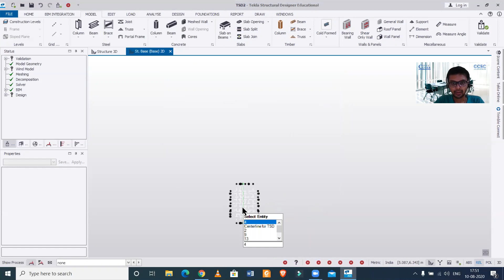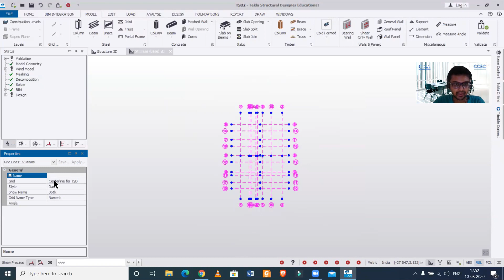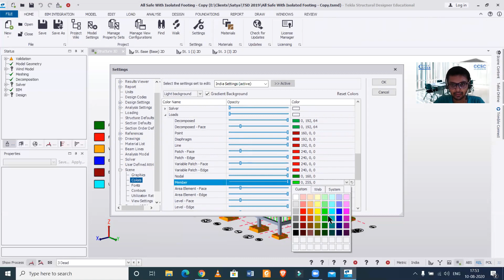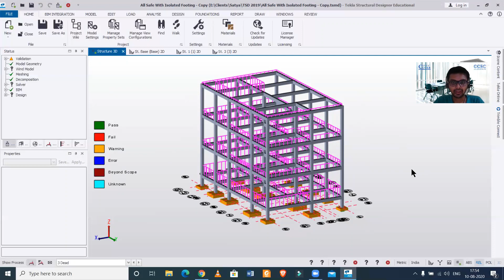Change the Colour of Gridlines || Member Load Colour in Tekla Structural Designer | TSD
As we know Tekla Structural Designer is advanced software used for Structural Analysis and Design of a Building. In this video we have made an effort to solve a common problem faced by the software users, i.e changing the colour of gridlines in this software. Sometimes it so happens that while importing a centerline as a dxf file in Tekla Structural Designer the gridline becomes white or transparent, in this video, we have shown a method to make it properly visible again by changing its colour. Also, we have shown how to change the colour of member loads and other items in the software as per user preference.

*كيف تصمم بلاطة في تكلا || تصميم بلاطة اقتصادية في مصمم تكلا الانشائي || تصميم بلاطة
*Me pehea te Hoahoa Papa i Tekla|| Hoahoa Papa Ohaoha i Tekla Hanganga Kaihoahoa || Te Hoahoa Papa
*如何在Tekla中设计楼板|| Tekla Structural Designer 中的经济型楼板设计 ||楼板设计
*如何在Tekla中設計樓板|| Tekla Structural Designer 中的經濟型樓板設計 ||樓板設計
*So entwerfen Sie eine Platte in Tekla|| Wirtschaftliches Deckendesign in Tekla Structural Designer || Plattendesign
*டெக்லாவில் ஸ்லாப் வடிவமைப்பது எப்படி|| டெக்லா கட்டமைப்பு வடிவமைப்பாளரில் பொருளாதார ஸ்லாப் வடிவமைப்பு || ஸ்லாப் டிசைனிங்
*Cara Reka Bentuk Papak di Tekla|| Reka Bentuk Papak Ekonomi di Tekla Structural Designer || Reka Bentuk Papak
*Comment concevoir une dalle dans Tekla|| Conception économique de dalles dans Tekla Structural Designer || Conception de dalles
*Hvordan designe plate i Tekla|| Økonomisk platedesign i Tekla Structural Designer || Platedesign
*Wéi Design Slab an Tekla|| Wirtschaftlech Plack Design am Tekla Structural Designer || Placken Design
*Jak navrhnout desku v Tekla|| Ekonomický návrh desek v Tekla Structural Designer || Navrhování desek
*Kuinka suunnitella laatta Teklassa|| Taloudellinen laattasuunnittelu Tekla Structural Designerissa || Laattojen suunnittelu
*Sådan designer du plade i Tekla|| Økonomisk pladedesign i Tekla Structural Designer || Plade design
*Cómo diseñar losa en Tekla || Diseño económico de losas en Tekla Structural Designer || Diseño de losas
*Come progettare lastra in Tekla|| Progettazione economica della soletta in Tekla Structural Designer || Progettazione di lastre
*Hoe een plaat te ontwerpen in Tekla|| Voordelig plaatontwerp in Tekla Structural Designer || plaat ontwerpen
*Hvernig á að hanna plötu í Tekla|| Hagkvæm plötuhönnun í Tekla Structural Designer || Hönnun plötu